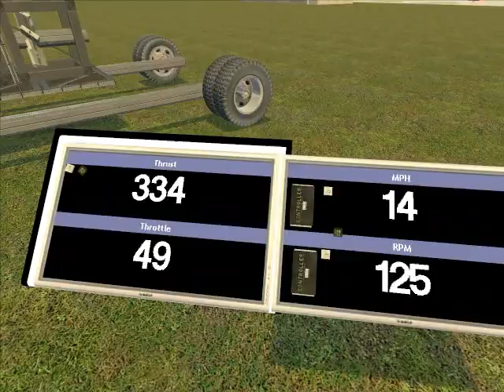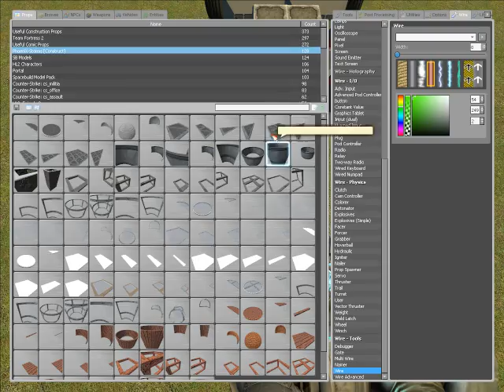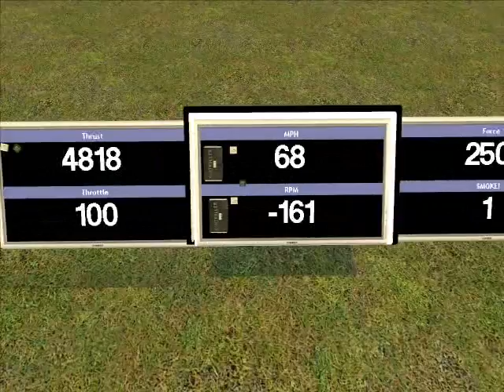GM11 - Jet Engine 2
Decided to upload a ton of the old Gmod Videos I have. 48 gigs worth. Don't expect much detail in the description since there are so many. Questions and comments go below.